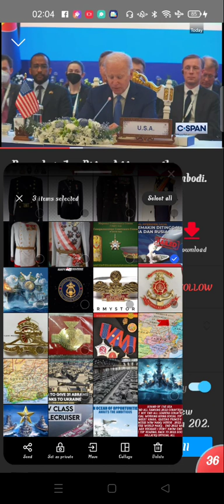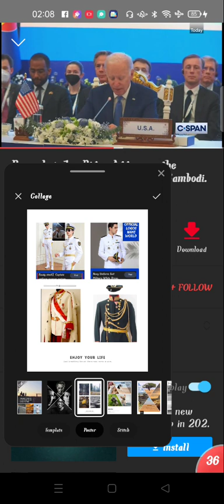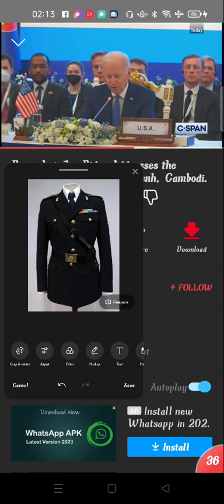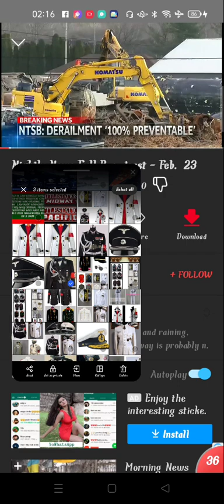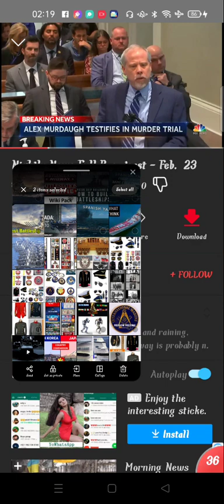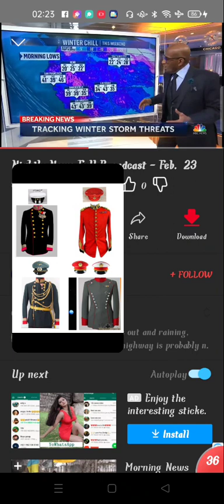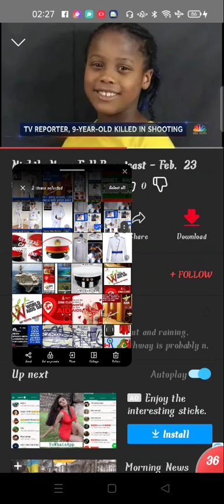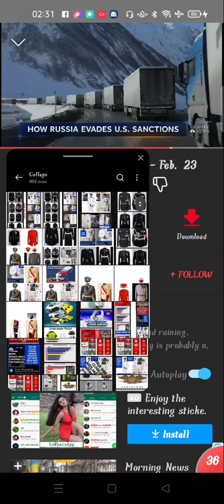VOICE COMPLETE CLOSED WORLD WAR FORWARD ATTACK ASIA WAIT WORLD